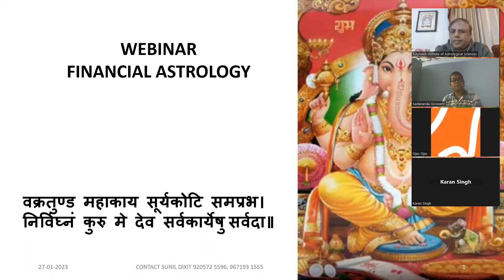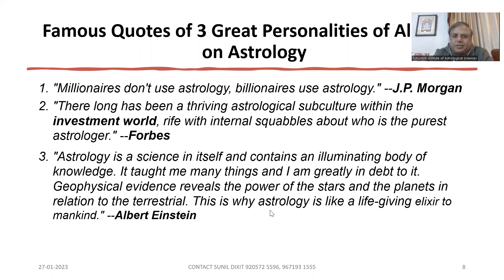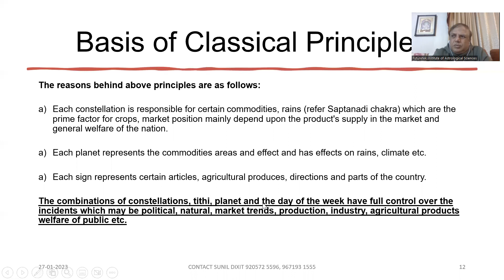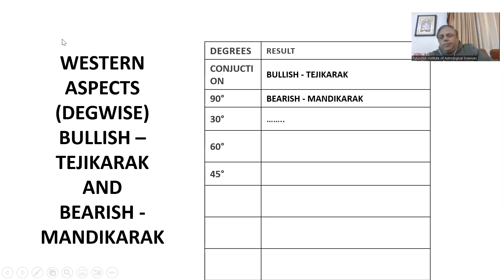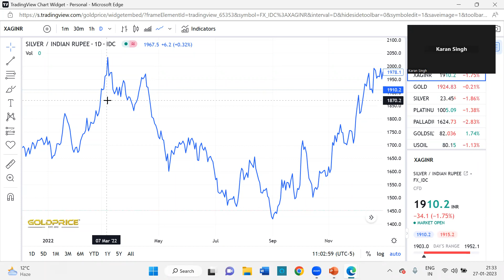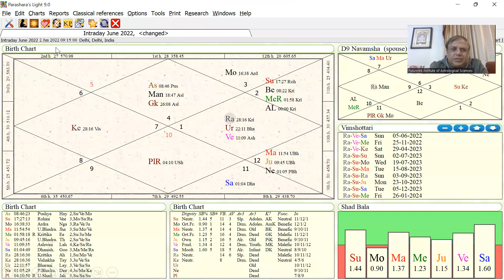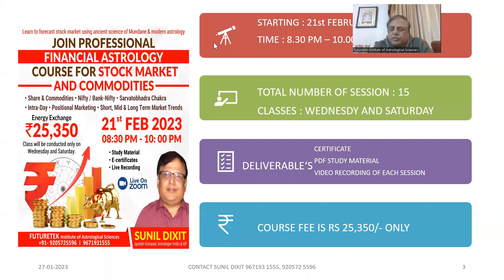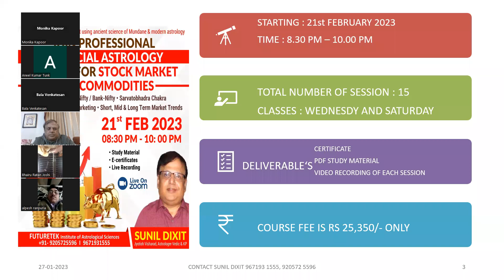financial astrology indian stock market | financial astrology for share market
Learn to Forecast Stock and Commodity Market using Ancient Science of Mundane Astrology by Sunil Dixit, Astrologer Vedic & KP.

2 Months Financial Astrology Course for Stock Market and Commodities is Starting from 21st February 2023.  Admissions are open.